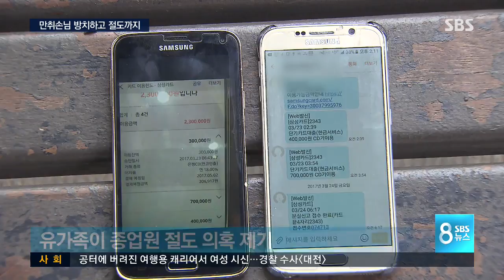만취 손님 길에 두고 간 종업원...절도까지 / SBS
만취한 손님을 가게 앞 길가에 놓고 가 숨지게 한 혐의로 노래방 종업원이 구속됐다는 소식, 지난 주에 전해드렸습니다. 그런데 사건 당일, 종업원들이 손님을 밖에 두고 가기만 한 게 아니라 손님 카드를 훔쳐 돈을 빼내고 증거도 없애려 한 게 뒤늦게 드러났습니다.

보도에 원종진 기자입니다.